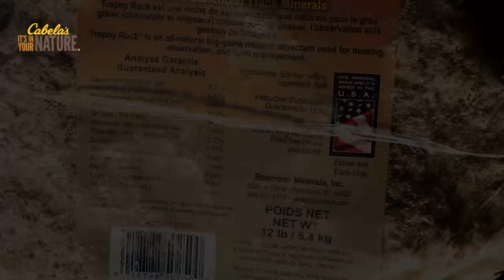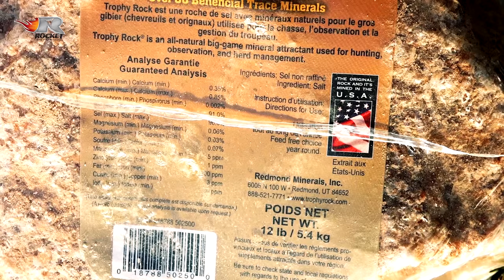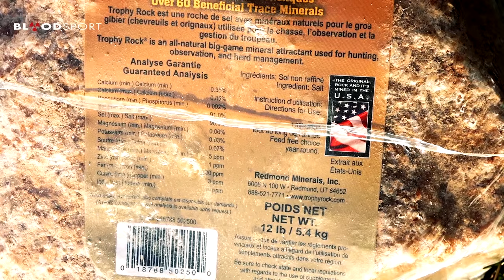Midwest Whitetail | Scouting for Whitetails -- Creative Stand Access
Scouting new deer hunting areas during the off-season is the first step for successful hunts next fall. Keep entry and exit routes to and from your treestands in mind and you'll see more deer and enjoy better hunting next fall.